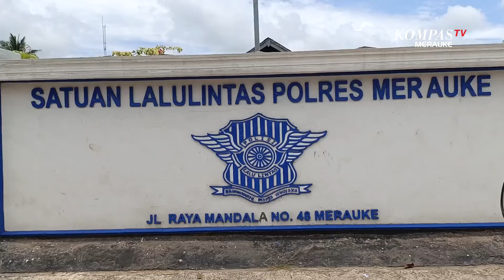Belum Miliki ETLE Satlantas Merauke Masih Gunakan Tilang Manual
MERAUKE, KOMPAS.TV - Walaupun telah diinstruksikan oleh Kapolri kepada Korlantas untuk mengoptimalkan Tilang Elektronik Statis maupun mobile dan mengurangi tilang manual sehingga dapat menghindari terjadinya pungli, namun hingga saat ini Satlantas Polres Merauke masih menggunakan tilang manual.

Baca Juga Tilang elektronik di maluku Masih Dalam Tahapan Sosialisasi di

Menurut Kasat Lantas Polres Merauke, bahwa untuk sementara Satlantas Polres Merauke masih memberlakukan tilang manual karena Satlantas Polres Merauke belum memiliki kamera ETLE atau Electronic Traffic Law Enforcement.

Dikatakan Kasat Lantas bahwa pelanggar yang terkena tilang manual akan menerima bukti pembayaran melalui Bank BRI.

Walaupun masih manual namun sejauh ini tilang manual yang berujung pada pemberian kertas bukti pembayaran tilang masih dapat menghindari tindakan pungli oleh oknum anggota Polisi Lalulintas khususnya di Merauke.

Video Editor : Muh.Taksaka